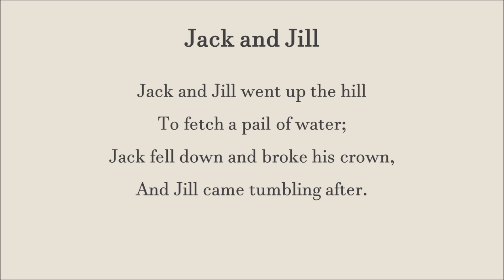Jack and Jill 傑克和吉兒︱Read and Sing︱童謠唸唱︱語感培養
大部分童謠韻律感強，簡單易記，有助於建立基礎詞彙和語法。
重複的節奏可幫助提升聽力和發音能力，
讓英文學習者在輕鬆愉快的氛圍中建立穩固的語言基礎。

//圖片來源
The illustration is from Project Gutenberg.
Title: Our Old Nursery Rhymes
Illustrator: H. Willebeek le Mair
Read & Sung by LCC